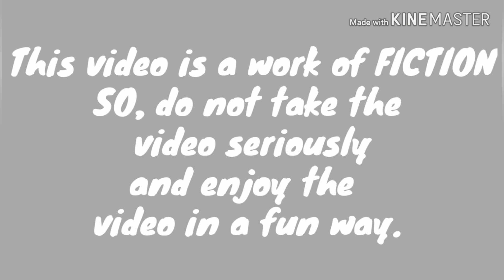THE UNDEFEATED (JADIOUS ATTACK) (PART 1)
In this video we fight with a super villain with super powers . We try to entertain you and QnA will be soon!